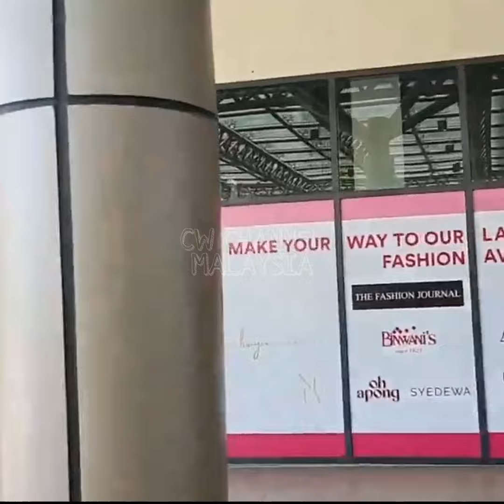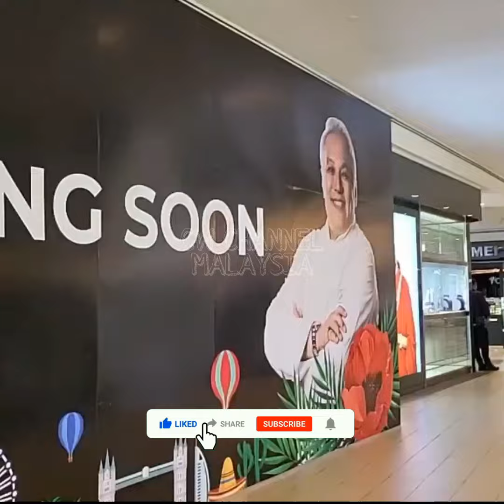CHEF WAN NEWCAFE AT SETIA ALAM CITY MALL OPENING SOON 👏👏👏